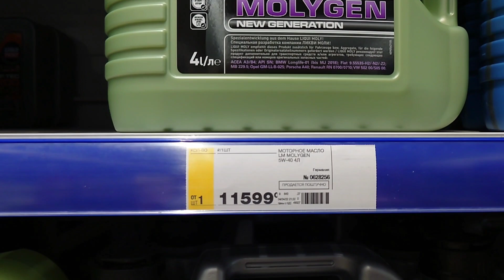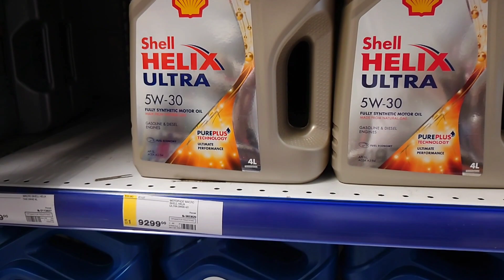Мне кажется, или в METRO ещё выросли цены на масла?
Сегодня заехал в наш местный METRO за Гедза» 餃子 (а в Метро продаются офигительные Гёдза в заморозке).
По-моему цены на моторные масла ещё выросли с момента моего последнего визита, - это было месяц назад. Это немного странно, учитывая то, что у импортеров Shell, ZIC, и MOtul они либо оставались за последний месяц на прежнем уровне либо немного корректировались в сторону понижения.